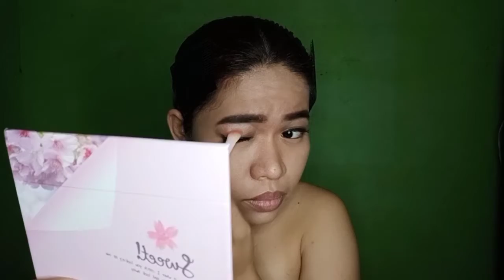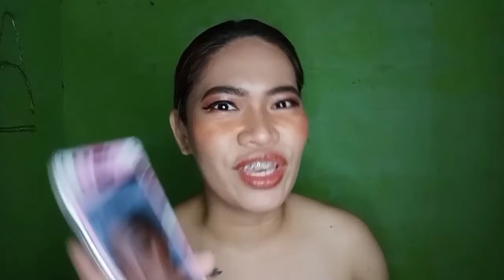Nadine Lustre make up inspired ❤️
just the make up tho. 😅🥰
so Dyosa Nadine ❤️ make up inspired
(sana all biniyayaan ng ganda 😍)

from Wais na hindi pa man Misis 💕

👉 personal vlog
👉 gaming/video creator
👉 food vlog
👉 hair vlog

for more hair and make up idea 👇 just click the link 😉